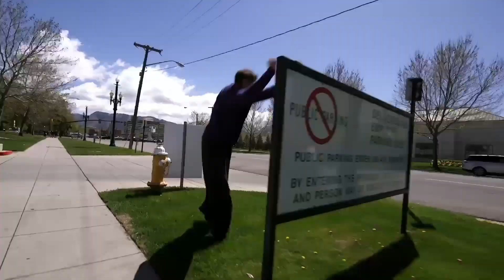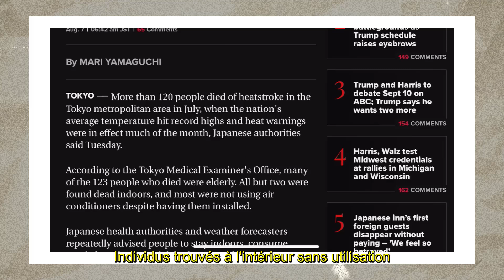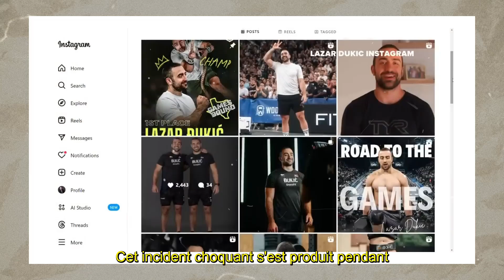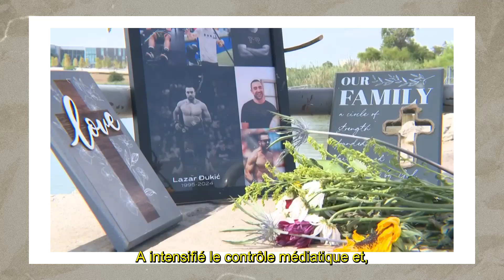Surviving Japan: The Workout You Should NEVER Attempt 😰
In this video, I take on an insane challenge: running in the blistering heat of Japan. With temperatures reaching record highs, this summer has been brutal, and the risks are real—over 123 people have tragically lost their lives to heatstroke in Tokyo alone. Thousands more have been hospitalized, and heat warnings are still in effect across the country.

I wanted to test my limits and show you just how dangerous it can be to push your body in these extreme conditions. Trust me, this is a workout you should NEVER attempt. Stay safe, stay cool, and let me show you why some challenges just aren’t worth the risk.